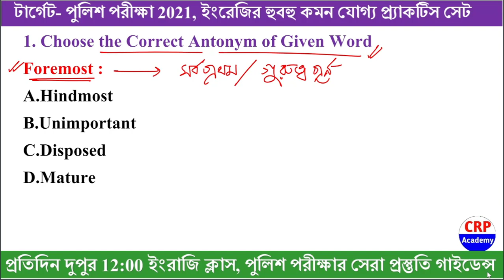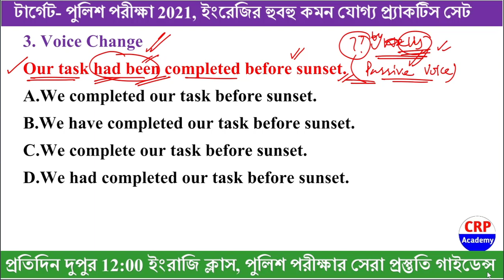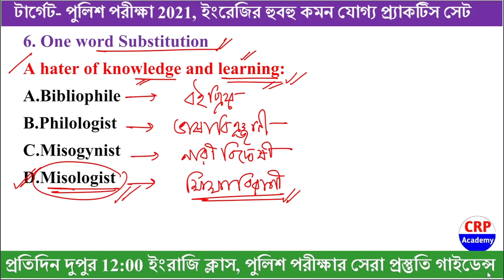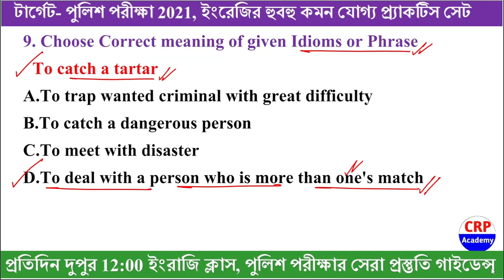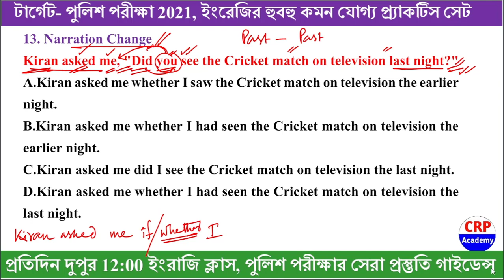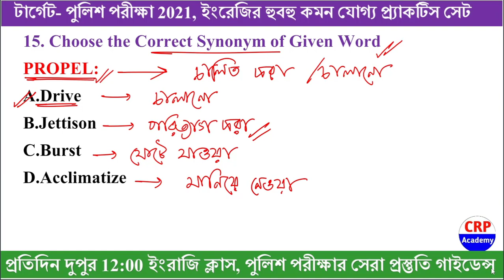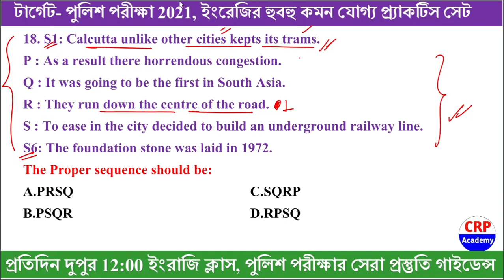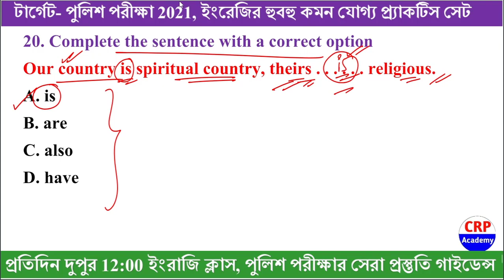Target WBP Main ENGLISH Practice SET - 01 | WBP CONSTABLE Main 2022 English Questions